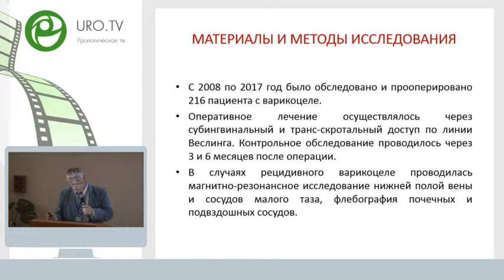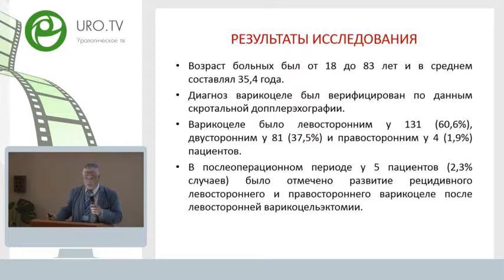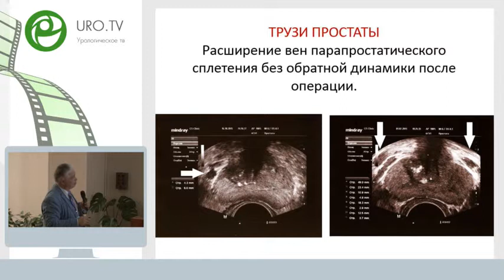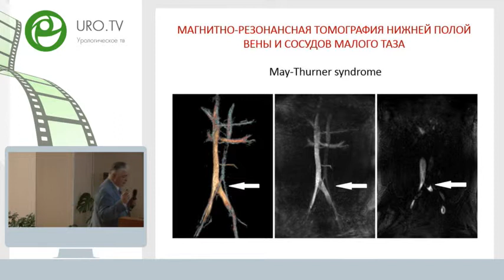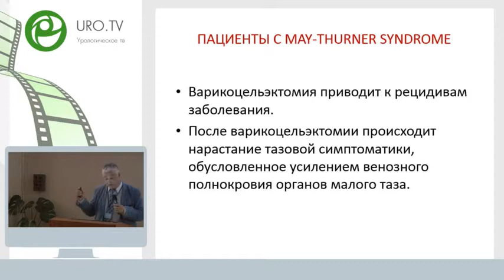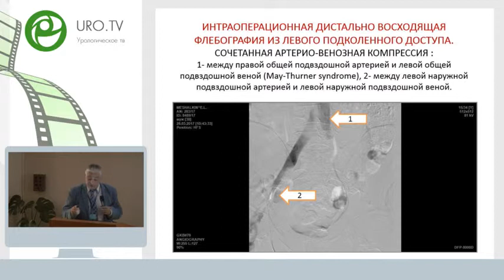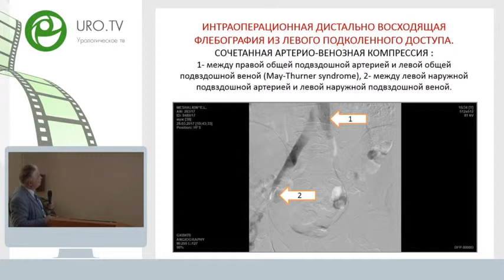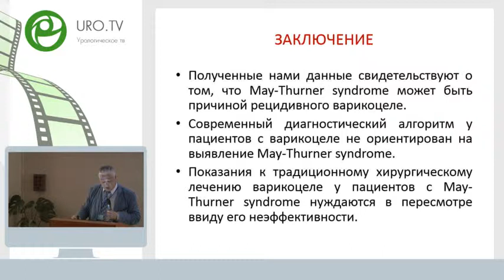Капто А А - К патогенезу рецидивного варикоцеле